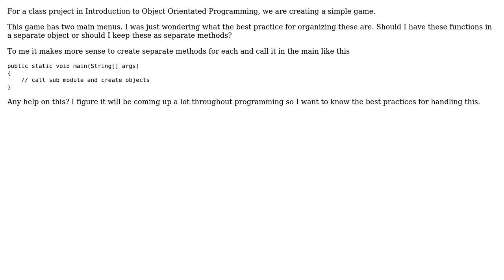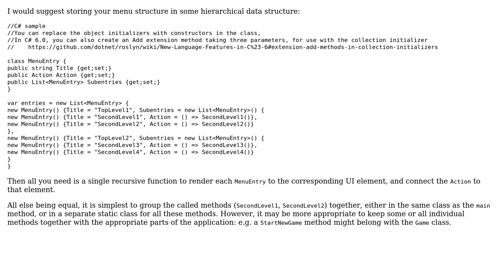Software Engineering: Should the main functions of a program be in a separate object?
With thanks & praise to God, and with thanks to the many people who have made this project possible! | Content (except music & images) licensed under CC BY-SA | Music | Images & others | With thanks to user Zev Spitz user GoodPie user gnat and the Stack Exchange Network Trademarks are property of their respective owners. You are responsible for your own actions.